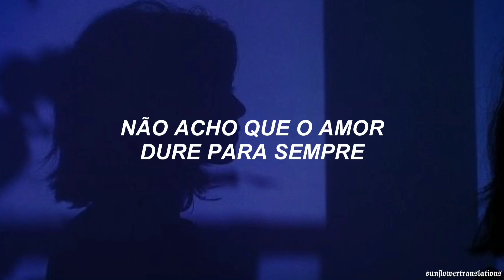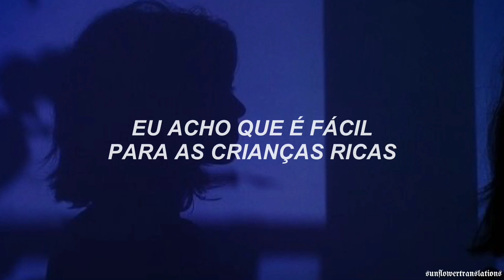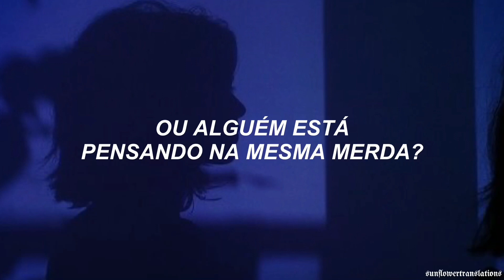sou só eu ou alguém sente o que eu sinto?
♫ A tradução do vídeo não é literal, caso tenha alguma dúvida sobre a tradução da música, deixe nos comentários.

Lyrics:

I hate holding babies and people tryna save me
Think religion is a business where you pay for God's forgiveness
Modern art is borin', politicians are annoyin'
I don't think love lasts forever and old music was better
Am I just high
Or am I kinda right?
Is it just me or does anybody
Feel the way that I feel?
They're just not being real
Tell me, is it just me or is anybody
Thinking all the same shit?
They're just not saying it
Weddings are outdated, the show 'Friends' was overrated
I think rich kids have it easy and PDA is creepy
The internet's obnoxious, people my age make me nauseous
I think marijuana's classy and doing coke is trashy
should probably bite my tongue, but
(I) can't be the only one, yeah
(I) should probably bite my tongue, but
(I) can't be the only one
Oh, is it just me or does anybody